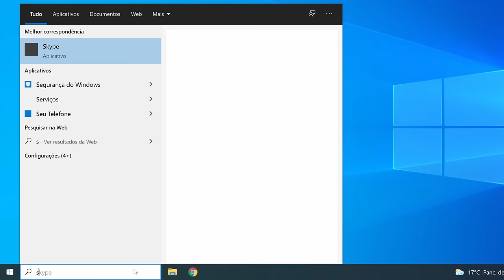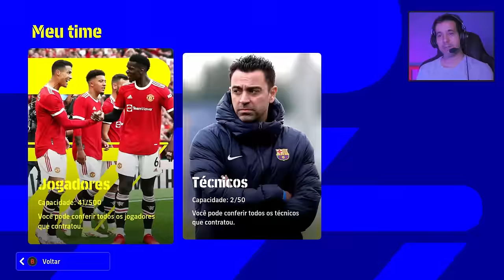eFootball - Vissel Kobe contrata a lenda Ibrahimovic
Contratamos Ibrahimovic no eFootball 2022 para fortalecer o ataque.